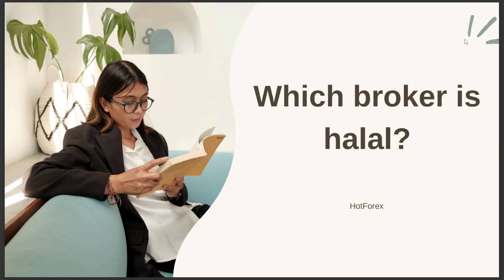WHICH BROKER IS HALAL